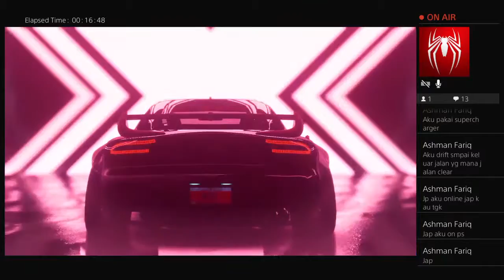Drifting in NFS Heat